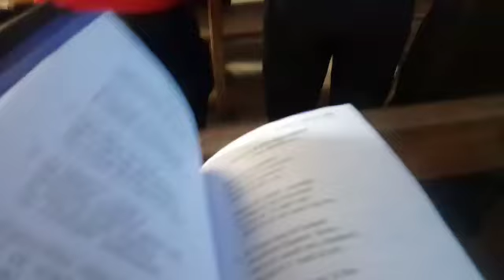Cantos Católica Li Jesús Kixye Formación de Músicos Parroquia San Juan Chamelco